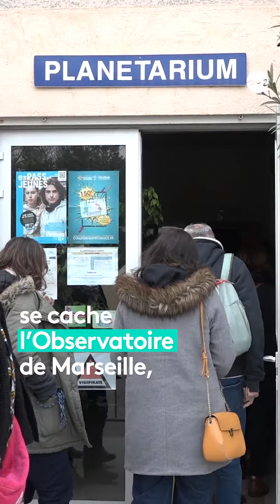À la découverte d'un télescope vieux de 160 ans à l'observatoire astronomique de Marseille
Au planétorium de Marseille, situé en bordure du parc Longchamp, des soirées d'observation du ciel sont proposées tout l'été. L'occasion aussi de découvrir un télescope vieux de plus de 160 ans.